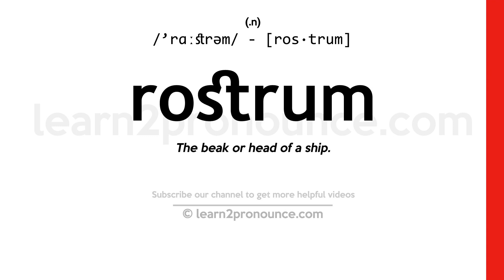Pronunciation of Rostrum | Definition of Rostrum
Rostrum pronunciation | How to pronounce Rostrum in English?
/`rɑːstrəm/
Meaning of Rostrum | What is Rostrum?
(1) (n.) The beak or head of a ship. (2) (n.) The Beaks; the stage or platform in the forum where orations, pleadings, funeral harangues, etc., were delivered; `-`- so called because after the Latin war, it was adorned with the beaks of captured vessels; later, applied also to other platforms erected in Rome for the use of public orators. (3) (n.) Hence, a stage for public speaking; the pulpit or platform occupied by an orator or public speaker. (4) (n.) Any beaklike prolongation, esp. of the head of an animal, as the beak of birds. (5) (n.) The beak, or sucking mouth parts, of Hemiptera. (6) (n.) The snout of a gastropod mollusk. See Illust. of Littorina. (7) (n.) The anterior, often spinelike, prolongation of the carapace of a crustacean, as in the lobster and the prawn. (8) (n.) Same as Rostellum. (9) (n.) The pipe to convey the distilling liquor into its receiver in the common alembic. (10) (n.) A pair of forceps of various kinds, having a beaklike form.
What is Rostrum | Rostrum meaning and definition?